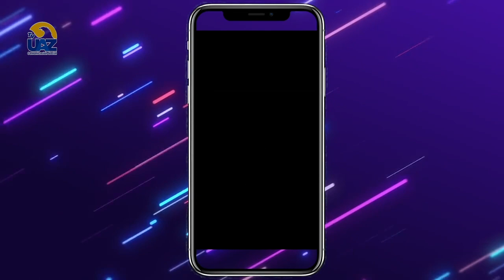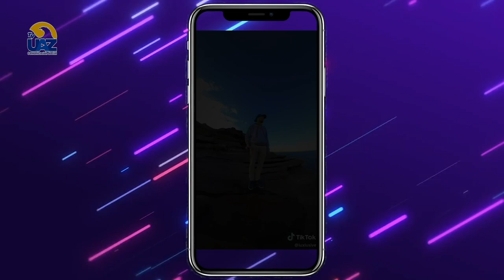Choque generacional en contra de Tik Tok 📱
Muchas generaciones parecen estar en contra de tecnología o tendencias a pesar de que se les pueda dar un uso propositivo.